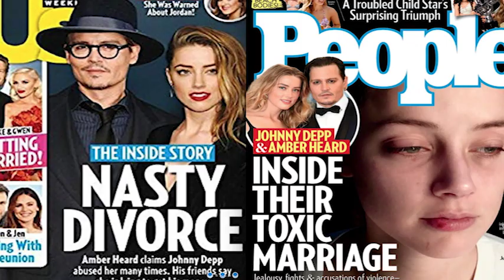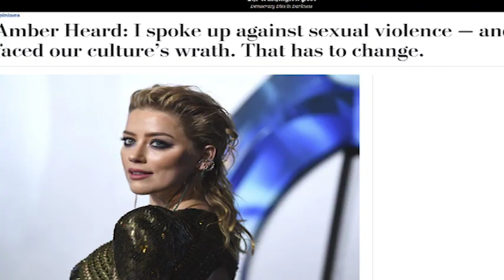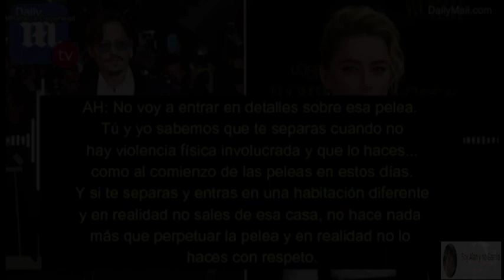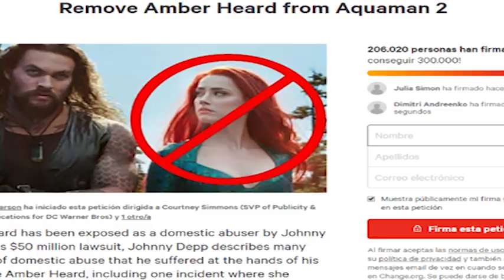JOHNNY DEPP VS AMBER HEARD - Audios Prueban que Amber Mentía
MacLeod's description:

Genre: Soundtrack
Length: 1:45
Instruments: Bassoon, Bass Clarinet, Oboe, Clarinet, Trombones, Violins, Basses,
Tempo: 76

Horns used in the background. Main melodies carried by clarinet and strings. Starts off bright, ends darker. 043
ISRC: US-UAN-11-00541
Bright, Dark, Mysterious, Suspenseful 2009

MacLeod's description:

Time: 2:30 Genre: Soundtrack
Piano, Pipe Organ, Violins

Okay, it SAYS piano, pipe organ, and violins - but it doesn't sound like that. And it SAYS somber, but it isn't really. What this is - is a Really powerful piece.
ISRC: USUAN1200085 Somber 2012

MacLeod's description:

Genre: Soundtrack
Time: 3:27
Instruments: Harp, Pennywhistle, Cello, Violin, Bass
56 BPM (Largo - Very Slow)

TBA

Relaxed, Somber

MacLeod's description:

Genre: Classical
Time: 6:10
Instruments: Violins, Violas, Cellos, Basses
unknown tempo

Soaring and delicate piece for full string orchestra.

Calming, Intense, Relaxed

¡Qué tal amigos! Soy Alan y no García. Es un gusto poder compartir con ustedes mi vídeo: JOHNNY DEPP VS AMBER HEARD - Audios Prueban que Amber Mentía